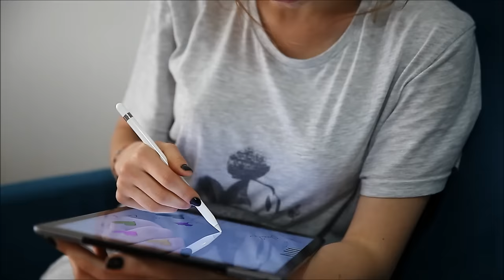Kaan Özdemir - Kölen Olurum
Music video by Kaan Özdemir performing Kölen Olurum. (C) 2016 Elenor Müzik

Artist : Kaan Özdemir
Söz : Savaş Savaşan
Aranjör : Sedat Yüce
Klip Yönetmeni : Kaan Özdemir